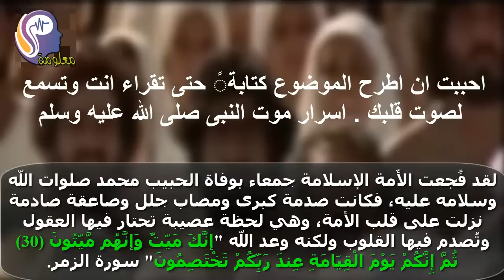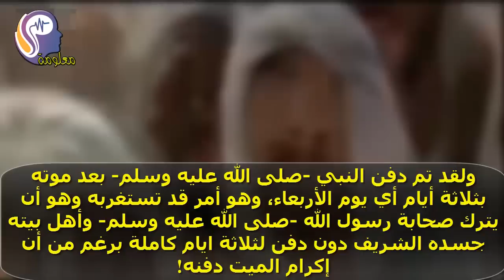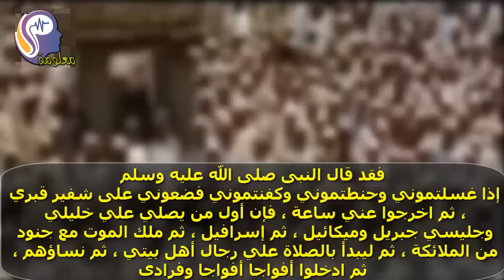قصة موت النبى (ص) وسر دفنه بعد موته بثلاث ليالي